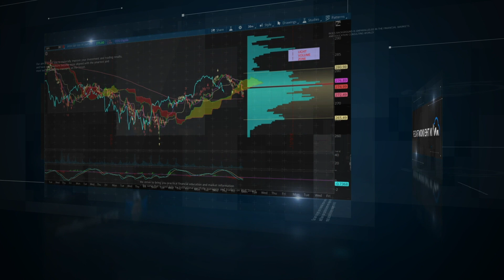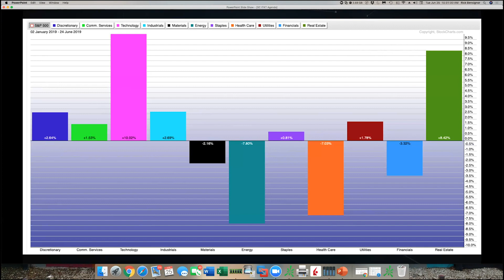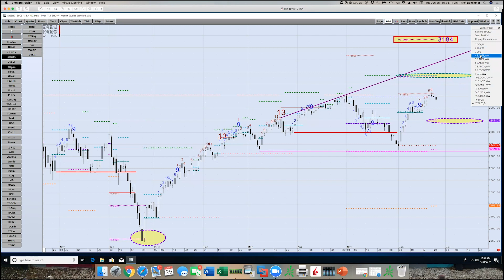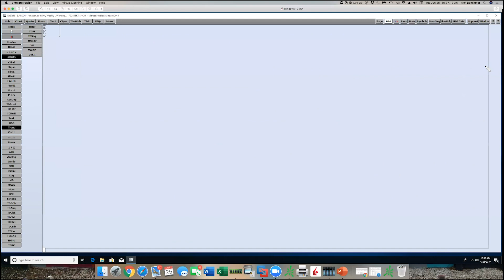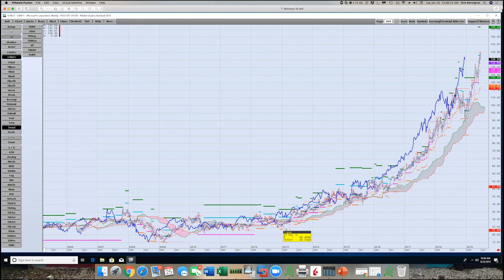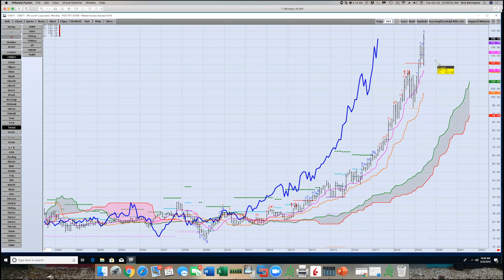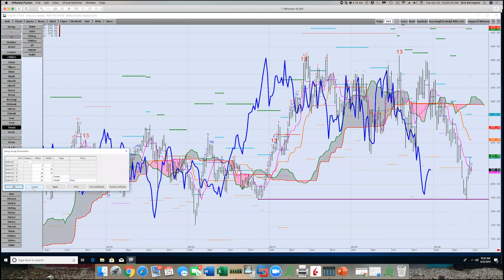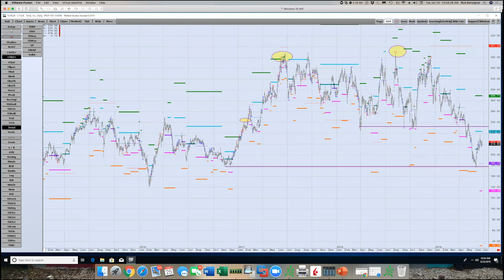FAANG-y Names | Rick Bensignor | In The Know Trader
Focusing on today's market; in particular looking at those with large followings such as: AAPL, AMZN, NFLX, MSFT, FB, GOOGL, TSLA, AMD, etc.